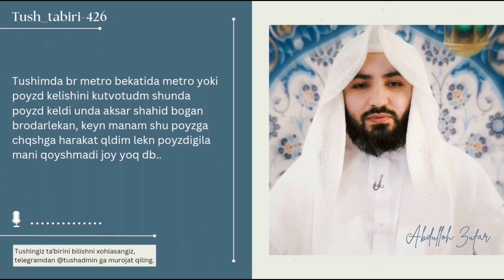Tush taʼbiri-426 | Shahidlar metrosini kutish | Shayx Abdulloh Zufar hafizahulloh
🔵🔵🔵 TUSH TAʼBIRLARI 🔵🔵🔵

Tushimda br metro bekatida metro yoki poyzd kelishini kutvotudm shunda poyzd keldi unda aksar shahid bogan brodarlekan, keyn manam shu poyzga chqshga harakat qldim lekn poyzdigila mani qoyshmadi joy yoq db..

Ta'birga haqli deb o‘ylagan tushlaringizmi ushbu manzilga yo‘llang !

Qabul qilingan tushlar tabiri ushbu kanalda qo'yiladi in sha Alloh.